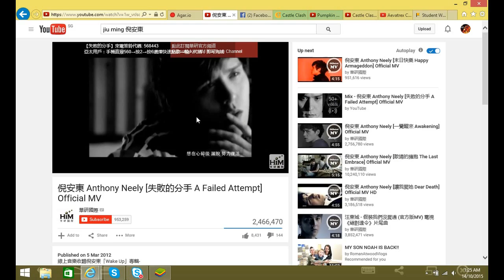Castle clash: SANTA to 8/10!